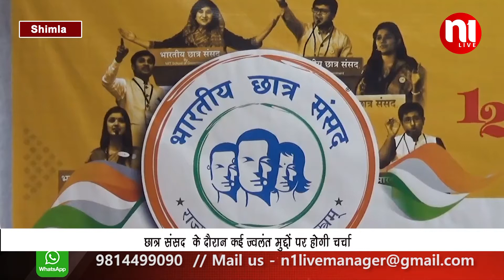15-17 SEPTEMBER TAK PUNE ME HOGA 12TH CHATAR SANSAD || N1 Live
भारतीय छात्र संसद के 12वें संस्करण का आयोजन इस वर्ष पुणे में किया जा रहा है. 15 से 17 सितंबर तक चलने वाली छात्र संसद में बड़ी संख्या में हिमाचल के युवा भी शामिल होंगे. जिसके लिए रजिस्ट्रेशन किया जा रहा है. इसमें विभिन्न क्षेत्रों के दिग्गज युवा समेत 10 हजार से अधिक छात्र भाग लेंगे. 3 दिवसीय इस छात्र संसद का आयोजन भारतीय छात्र संसद फाउंडेशन और केंद्रीय खेल एंव युवा कल्याण मंत्रालय के संयुक्त की दोख-रेख में हो रहा है.
छात्र संसद के स्टेट कोऑर्डिनेटर कमल ठाकुर ने शिमला में बताया कि, छात्र संसद में भाग लेने के लिए 15 सितंबर तक रजिस्ट्रेशन होगा. यह छात्र संसद 15 से 17 सितंबर तक पुणे में होगा.  देश भर से छात्र नेता इसमें भाग लेंगे और ज्वलंत मुद्दों को लेकर इसमें भाषण के साथ चर्चा की जाएगी.
3 दिवसीय भारतीय छात्र संसद मे भारत सरकार के कानून और न्याय राज्यमंत्री SP सिंह बघेल सहित कई केंद्रीय मंत्री, राज्यसभा सांसद, अलग अलग राजनीतिक दलों के राष्ट्रीय प्रवक्ता, राजनीतिक, सामाजिक, मीडिया, अभिनय, उद्योग, कानून, आध्यात्मिक व खेल क्षेत्र के अनेक दिग्गज युवा शामिल होंगे. छात्र संसद में भाषण स्वतंत्रता, वंशवाद, भारतीय मीडिया ,समान नागरिकता संहिता जैसे विषयो पर चर्चा होगी.

N1 Live